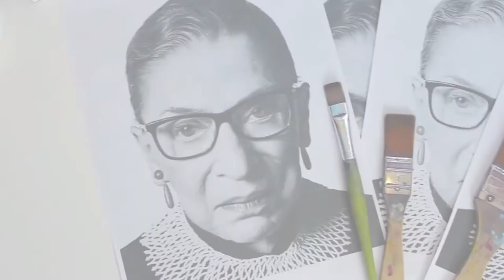Ruth Bader Ginsburg Portrait | OlisART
This is my portrait of the inspiring Ruth Bader Ginsburg, also known as notorious RBG. Ruth Bader Ginsburg covered the whole spectrum of the legal profession: she was a law researcher, a law professor, a lawyer and a judge. She achieved all of these roles in a time when women were not welcome in the law. When Ruth Bader Ginsburg studied law at Harvard, she was one of nine women in a class of about 500. Ruth graduated top of her class, but no law firm would hire her - because she was a woman – and worse, a mother. As someone who experienced this kind of gender discrimination first hand, she realized that women could never achieve equality with men if outdated stereotypes were holding them back.
As a lawyer she argued, and later as a judge at the American Supreme Court she decided, some of the most important gender discrimination cases in American history. In her 87 years, the notorious RBG achieved the status of celebrity as a Supreme Court justice, and during her tenure she cast votes in support of Americans’ ability to get an abortion and to marry someone of the same sex. Without Ruth Bader Ginsburg American women would not have the rights and opportunities they do today.

"Fight for the things that you care about. But do it in a way that will lead others to join you." - Ruth Bader Ginsburg

Ruth Bader Ginsburg Portrait
120cm x 100cm

Canon EOS 700D / Rebel T5i / Kiss X7i
Logitech HD Pro Webcam B910

Editing software: Lightworks (free version)

My name is Oliver and I make videos about art on my YouTube Channel OlisART. I love being creative and anything about it whether it's fine art, music, writing or gardening. I hope my videos inspire you and thanks for any kind of support! Have a wonderful day! :)

Mein Name ist Oliver und ich mache Videos über Kunst auf meinem YouTube Kanal OlisART. Ich liebe es kreativ zu sein, egal ob es dabei um Kunst, Musik, das Schreiben oder Gartenarbeit geht. Ich hoffe, meine Videos inspirieren dich und danke für jegliche Unterstützung! Ich wünsche dir einen wundervollen Tag! :)

Music written by Franz Lehár and sung by Jonas Kaufmann.